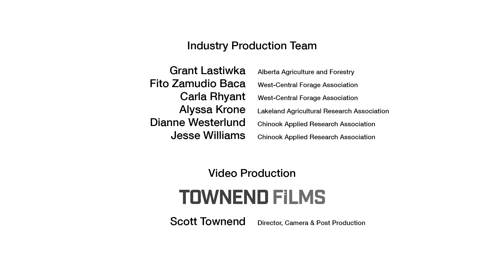Winter Grazing Systems: Winter Watering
In northern climates it is critical to provide a water source to livestock in winter months. In this video producers talk about their experiences on water sources and cattle licking snow.